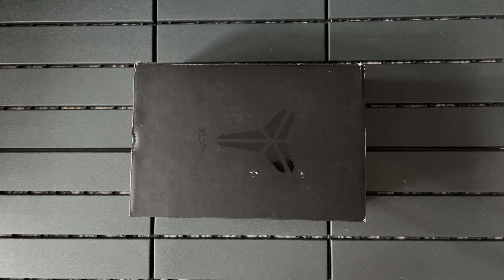Nike Kobe 5 Protro PJ Tucker WKB Reps | CD4991-004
Nike Kobe 5 Protro PJ Tucker WKB Reps

Appearing in Particle Gray/Light Cream-Sail-White colorway, Nike Kobe 5 Protro PJ Tucker has become part of the Nike Kobe 5 Protro iconic collections as a re-launch.

The Protro PJ Tucker Nike Kobe 5 features a mix of blue, green, and gold accents. The predominantly white upper is contrasted with green details laces. The sneaker's design also features a lightweight, synthetic leather and mesh upper, Nike's Zoom Air cushioning technology to provide a responsive and comfortable feel underfoot, and a Phylon midsole for additional cushioning. Its outsole is designed with a herringbone pattern to optimize traction. The design concludes with Kobe Bryant's details, such as his signature on the heel, his logo on the tongue, and his jersey numbers on the tongue's inside.